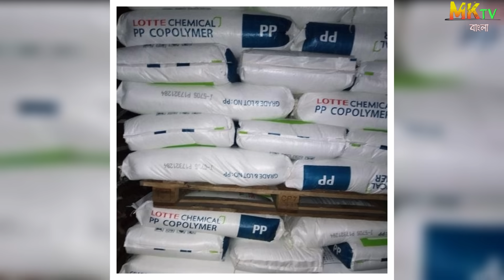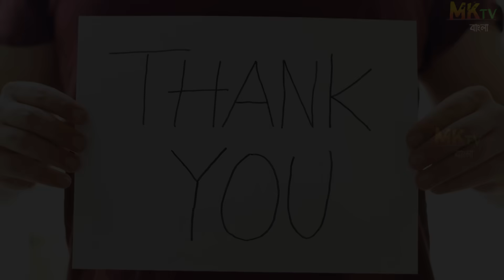ফ্যাক্টরিতে পেন কিভাবে তৈরি হয় দেখুন- অবাক হবেন | Pen Making Factory in Bangla